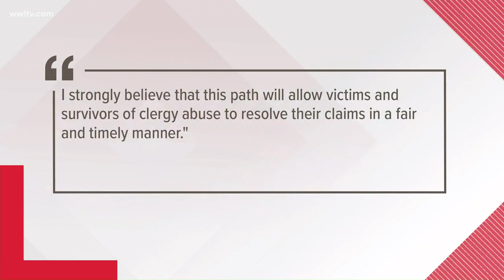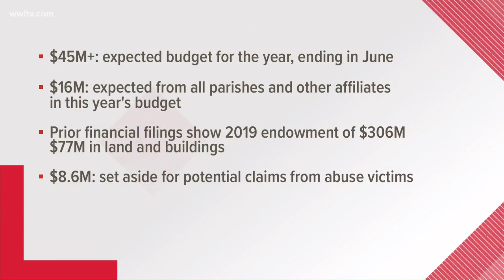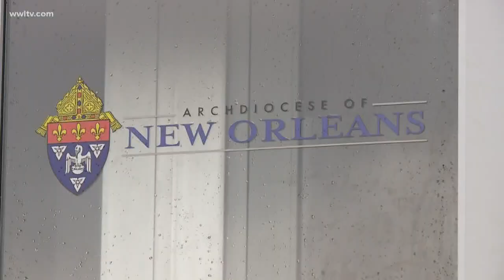New Orleans Archdiocese files for bankruptcy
The archdiocese is expected to continue ministering to its parishioners in a relatively normal fashion.